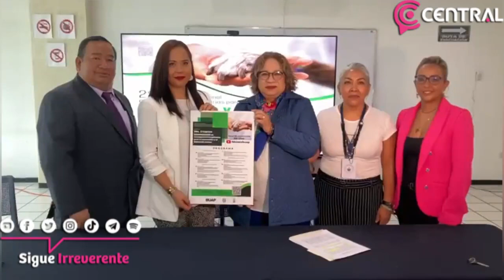Anuncia el Segundo Congreso Internacional de Ciencias Interdisciplinarias para la Protección Animal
Anuncia el Segundo Congreso Internacional de Ciencias Interdisciplinarias para la Protección y Bienestar Animal con sede en la BUAP y que se realizará del 28 de agosto al 11 de septiembre, Georgina Tenorio Martínez, directora de la Facultad de Derecho de la BUAP.